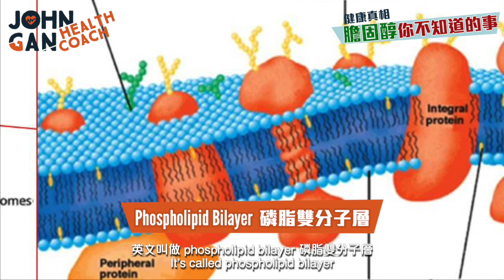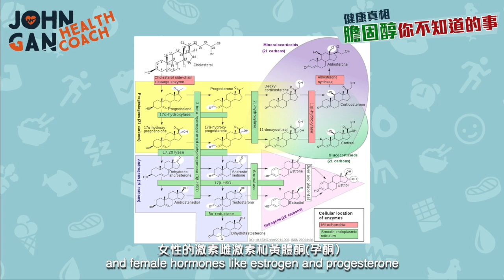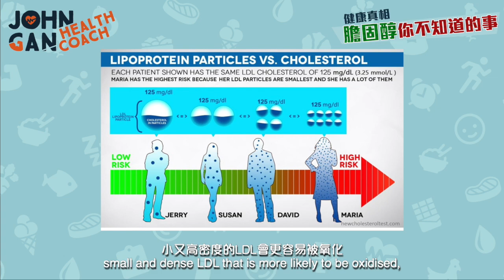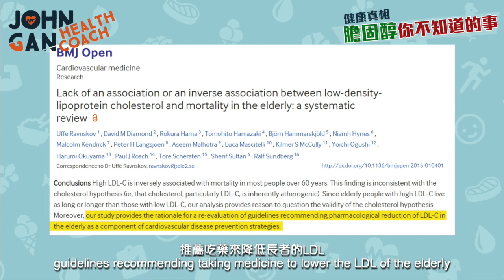重新認識膽固醇 | 膽固醇5樣你不知道的事 | "壞"膽固醇竟然不壞？《膽固醇#1》| 5 things you didn't know about cholesterol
📖 購買下載電子書：《高膽固醇？先別怕！》

🎯 如果你：
✔️ 因膽固醇報告而焦慮、不知所措
✔️ 想了解 LDL 膽固醇 的真正風險
✔️ 希望作出最適合自己健康的決定

書中內容包括：
💡 膽固醇風險排除法：快速判斷你是否需要擔心！
💡 正確的檢測方法：哪些測試能真正反映你健康狀況？
💡 自然降膽固醇的方法：飲食、補充品推薦

膽固醇完全不是你想象中的大壞蛋，膽固醇對身體極大重要！如果想活得更久，你一定要重新認識膽固醇。看了這個影片你將會對膽固醇刮目相看。

教你計算患上心臟病和中風的發生率！ 連這些也是心臟病的因素😨？｜最全面的心血管疾病和中風風險分析 《膽固醇#6》What is your risk of having a heart attack?
飽和脂肪真的不健康嗎？膳食指南搞錯了？飽和脂肪與膽固醇的關係 - 真相大公開 《油你真好#12》Are saturated fats unhealthy?
食用油的種類：用植物油就是健康嗎？揭開飽和脂肪的迷思《油你真好#2》｜Types of fat: Are all vegetable oils healthy?
甘油三酯/HDL比例 - 預測心臟病風險比LDL膽固醇更準確？《膽固醇#3》| TG/HDL - predicts heart attack risk better than LDL?

Cholesterol is not the villain, cholesterol is extremely important to the body! If you want to live longer, it's time to rethink cholesterol. This video will have you looking at cholesterol from a whole new perspective.

📖 章節 Chapters
0:00 聽到就立刻避免？To avoid at all cost?
0:22 自製 Self-made
1:17 奇妙的細胞膜 The great cell membrane
1:42 原材料 Raw material
2:32 好和壞膽固醇？Good and bad cholesterol?
3:56 自我傷害? Self-induced harm?
4:11 修補損傷 Repair works
5:02 當損壞大於修補 When there're more damages than repair
7:19 飽和脂肪會提高膽固醇嗎？Will saturated fat increase cholesterol?

Cell membrane
DOI:10.15347/wjm/2014.005. ISSN 20018762. - Häggström M, Richfield D (2014). "Diagram of the pathways of human steroidogenesis". WikiJournal of Medicine 1 (1).

📎 圖片更改在 1:29 Picture correction at 1:29

如果您有特定的健康挑戰或疑問，歡迎與我合作。點擊下面的鏈接了解更多。
If you have specific health challenges or questions, I'm here to help. Click the link below to find out more.